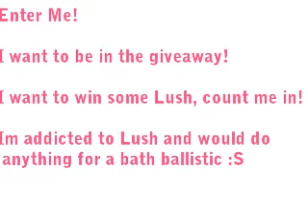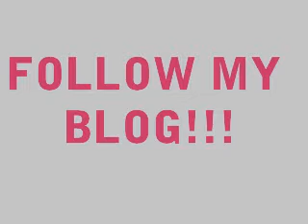LUSH GIVEAWAY OPEN